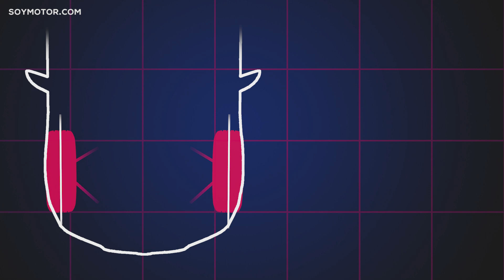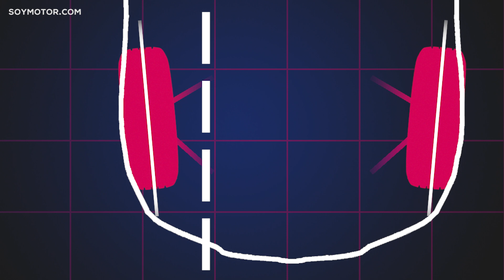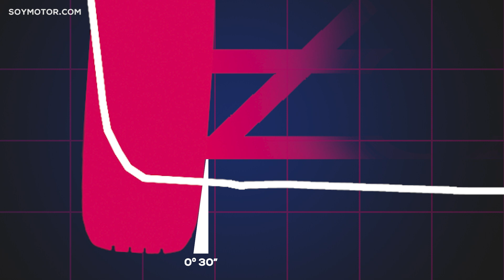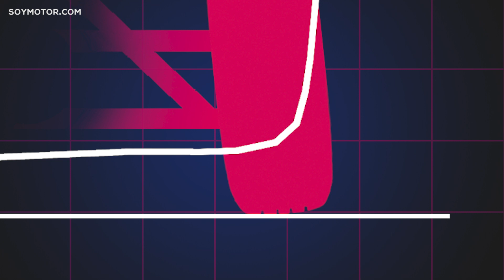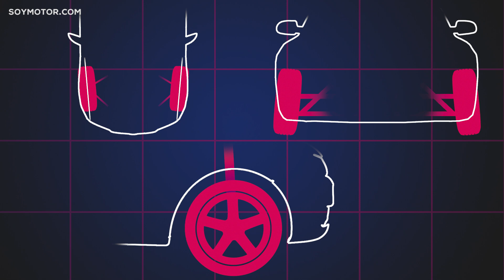Cómo hacerle el setup a tu coche para ahorrar neumáticos | Coches SoyMotor.com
Setup es una palabra repetida hasta la saciedad en las retransmisiones de Fórmula 1 y automovilismo, pero, ¿cuál es el adecuado para un coche de calle? En este vídeo te enseñamos en qué fijarte para sacar el máximo rendimiento de tus neumáticos.